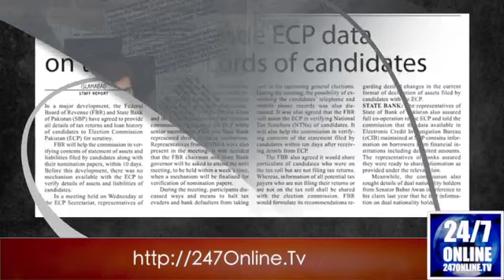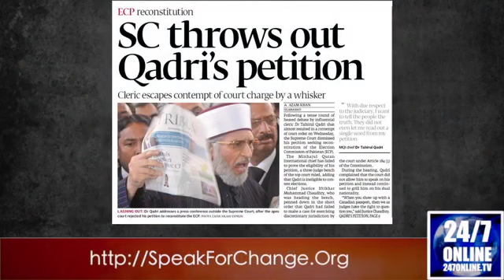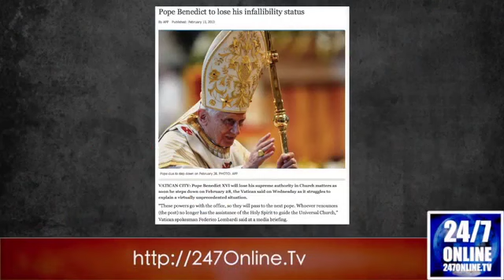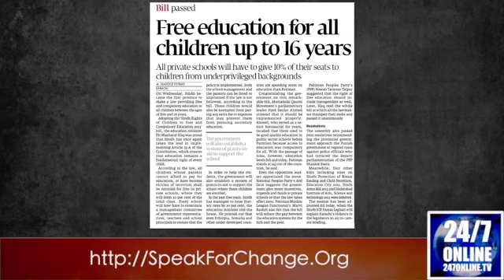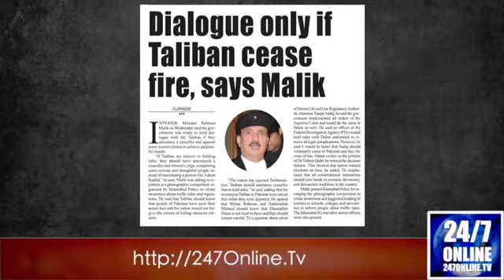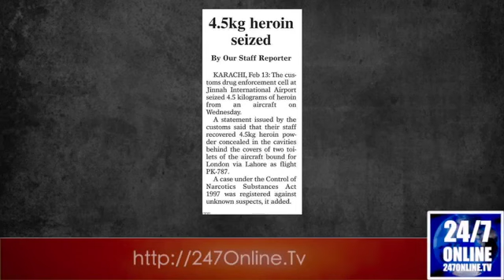News & Reviews - SC Throws Out Qadri's Petition, Free Education Bill and More . . .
Show: News and Reviews

Hosts: Ayesha Tajwar and Zeeshan Merchant

Topic: SC Throws Out Qadri's Petition, Free Education Bill and More . . .

Description: Why did the Supreme Court reject Tahir-ul-Qadri's petition to reconstitute elections?

WIll the Free Education Bill actually be implemented or is it just another move to gain popularity before elections?

Will Taliban agree for ceasefire?

Watch this and more with Zeeshan Merchant and Ayesha Tajwar in News and Reviews.

Language: Urdu